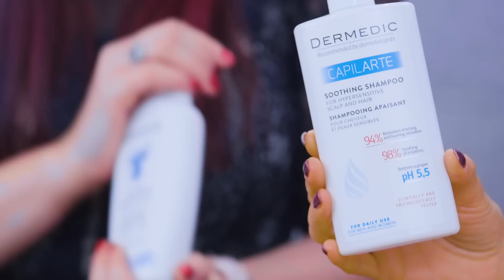Trycholog radzi 🧐 Jak zredukować przetłuszczanie się włosów i skóry głowy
Hej Urodomaniaczki! 🙋 Znacie tę sytuację, gdy myjecie włosy rano, a one pod wieczór już są przetłuszczone i oklapnięte? My znamy i to aż za dobrze, dlatego dziś zapraszamy Was do odcinka, w którym rozmawiamy o przyczynach tej uciążliwej przypadłości. Jeśli chcecie dowiedzieć się, jak skutecznie zredukować przetłuszczanie się włosów do minimum, to koniecznie zostańcie z nami!️